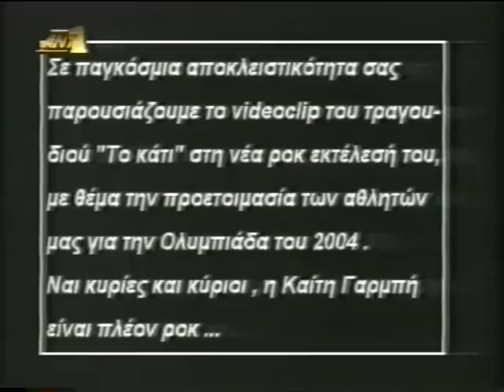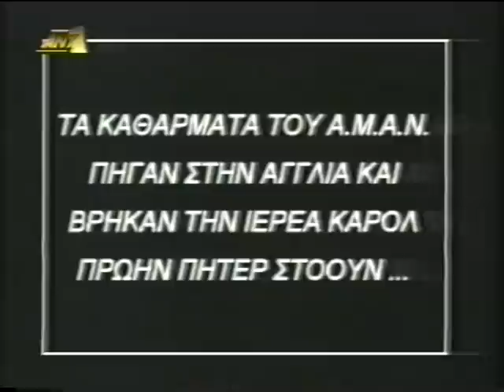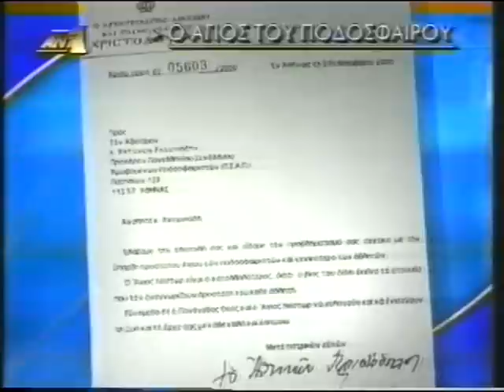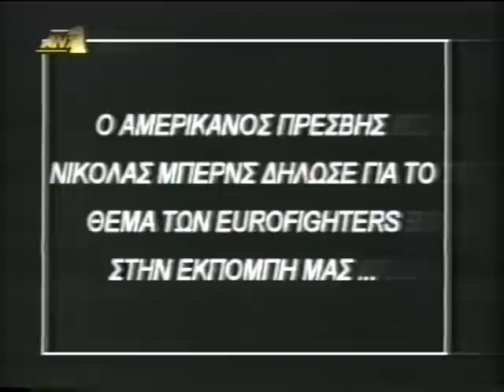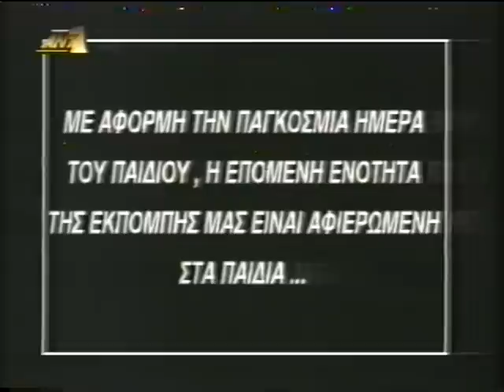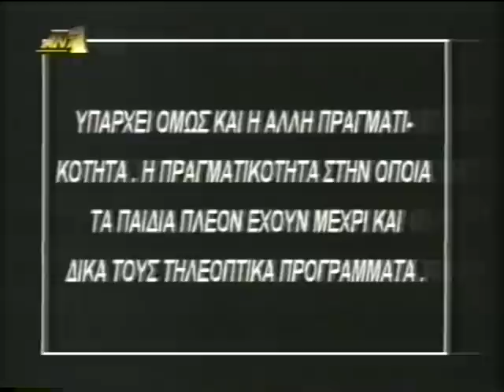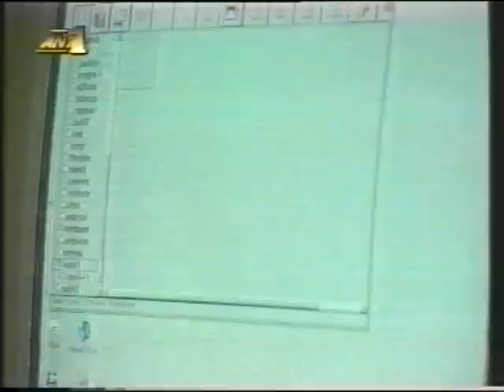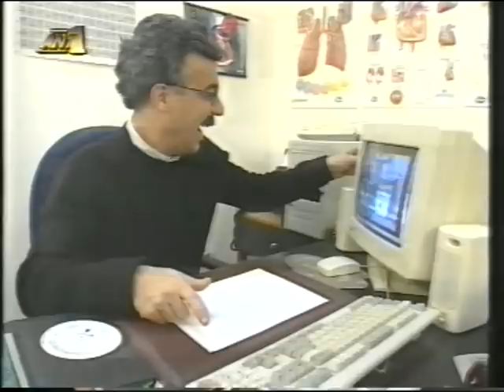ΑΜΑΝ ΤΑ ΚΑΘΑΡΜΑΤΑ 26